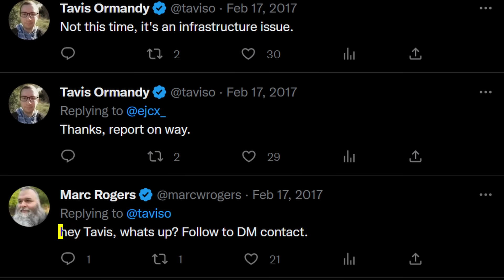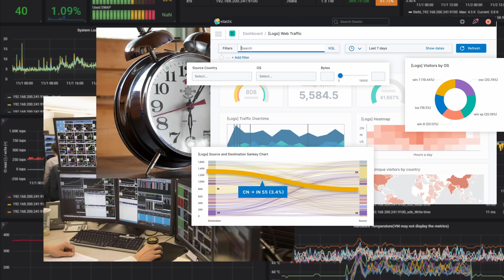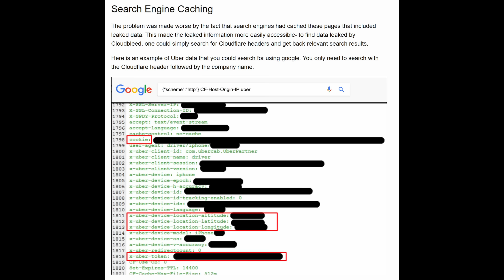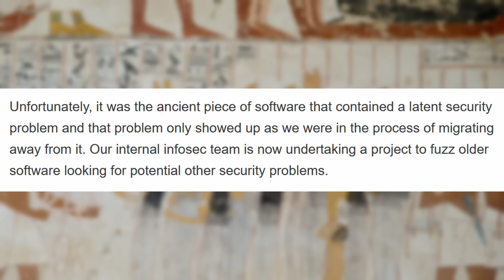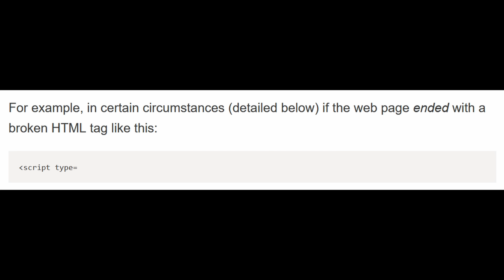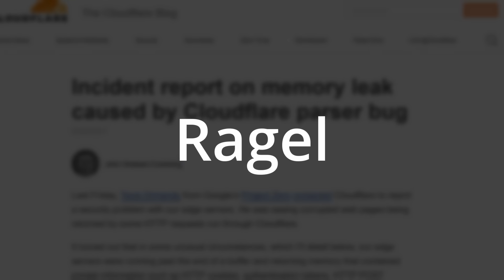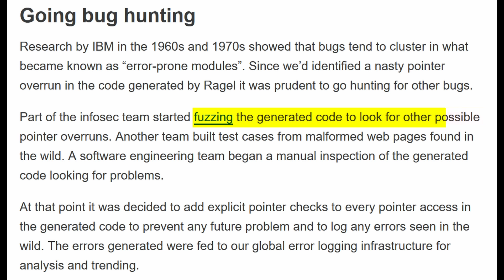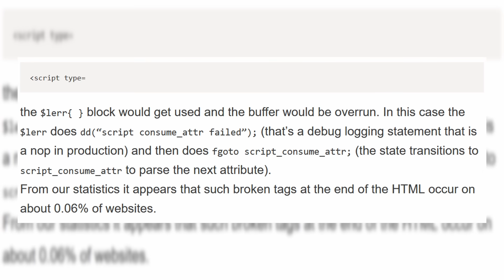How One Line of Code Almost Blew Up the Internet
Assumptions:
- The graph for "email obfuscation" vs. "bug occurrence" at 2:51. This was added to illustrate that the bug was being triggered by this feature. They did not have a convenient graph that told them when the bug was being triggered.
- The "crossroads" mentioned at 3:55 probably did not happen. Just to add drama/plot.
- Explanation of why fhold is called within the finishing action of script_consume_attr is my best guess 7:50
- The history behind the empty last buffer was never explained. But I assume that some existing Module A would originally feed data to the Ragel parser. Module A still existed, and still continued to output this empty last buffer, but now cf-html can stand between Module A and the existing Ragel parser. Here, cf-html would consume Module A's data + the empty last buffer with no issues, but it's output would no longer include the dummy buffer. This output can then be taken in by the Ragel parser.
- Whether or not Cloudflare modified the compiled C code is unknown/never mentioned. There must be a reason that Ragel chooses to use == for the buffer end check rather than ≥, and semantically, == makes more sense if it checks for the buffer end with every iteration, which should make buffer overrunning impossible.
- Technically in the strictest sense this is a "buffer over-read" as opposed to an "overflow" or "overrun" but the Wikipedia page for Cloudbleed says "overflow" so w/e
- Whether or not this bug going unnoticed/discovered by hackers first would've "blown up the internet" is arguable

Error corrections:
- 13:13, the correct number is 0.06% (what is shown), but I say 0.6%
- 13:28, the bug was possible since September (what is shown)

Chapters:
0:00 Exposition/useless story building stuff
0:50 Explanation of Cloudflare and CDNs
1:44 Implications of the bug
2:40 Mitigation timeline
4:46 Root cause
10:43 Lessons learned
12:41 Resolution